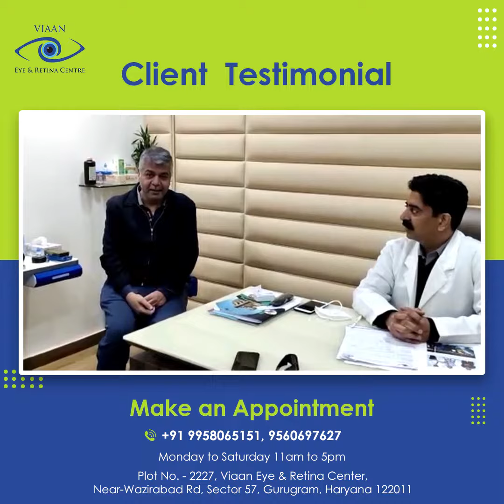Patient Testimonial | Viaan Eye & Retina Centre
Watch this video to know about the real reviews from Raju Keswani, a patient who recently had undergone a major retina detachment surgery at Viaan, Eye & Retina Centre, Gurugram.
Learn about his experiences & improvements in his vision.